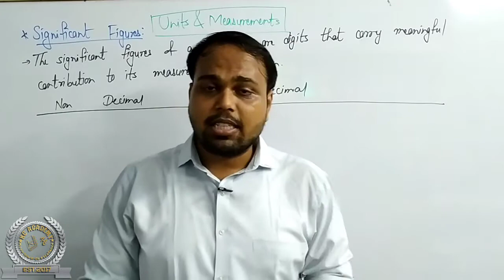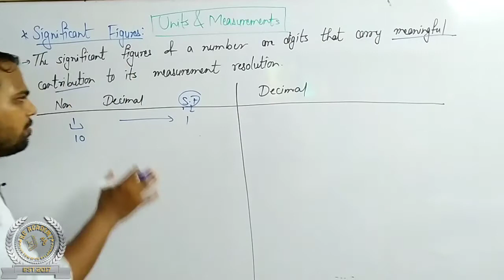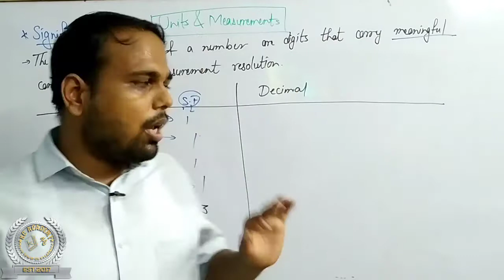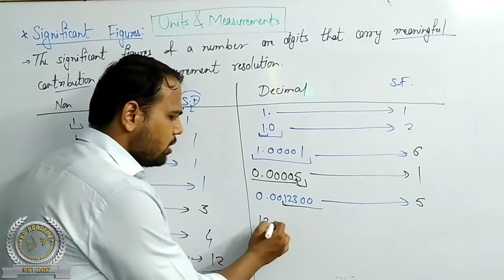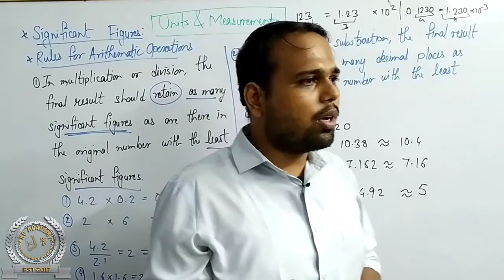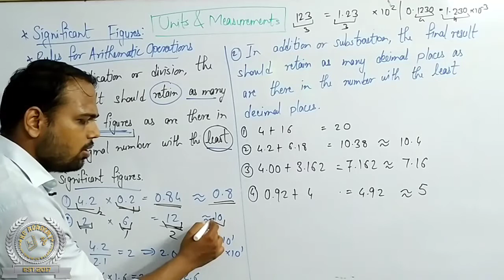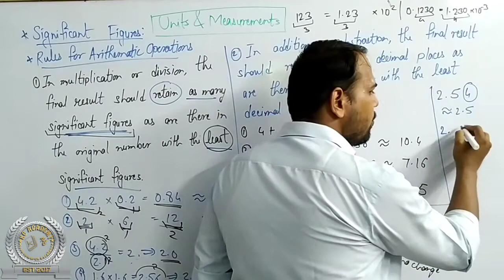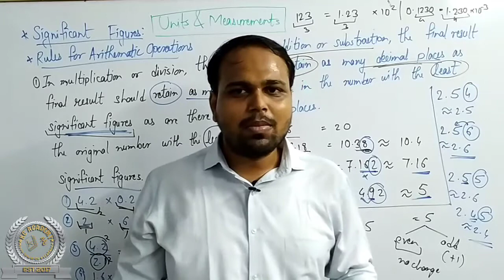Class-11|Physics|Units & Dimensions|Significant Figures & Mathematical operation| Round Off | L-6